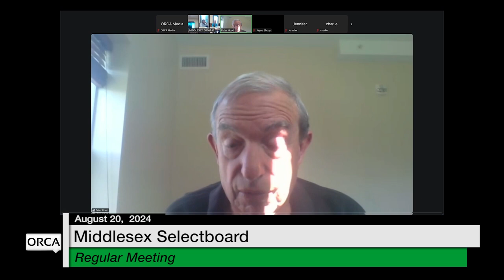Middlesex Selectboard - August 20, 2024 [MSB]